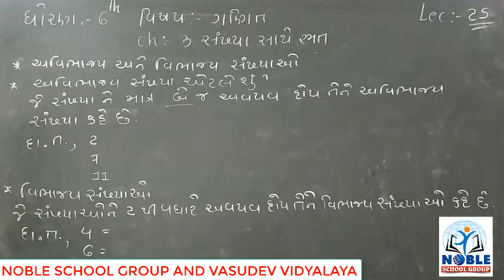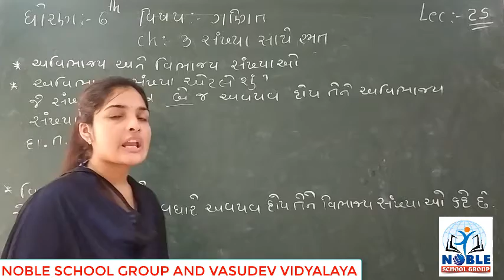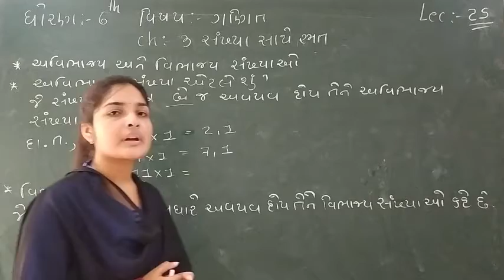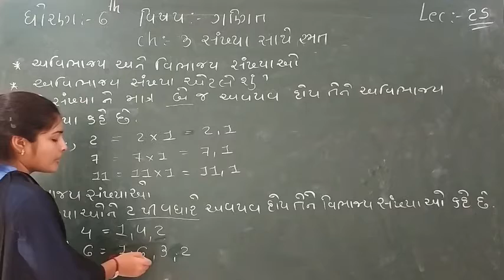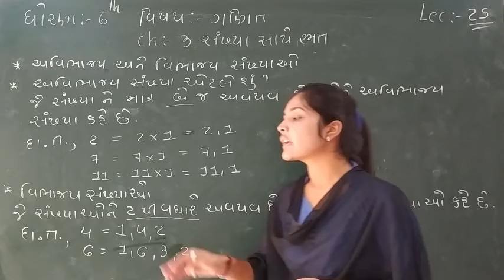STD-6 (MATHS) (LECTURE-25)